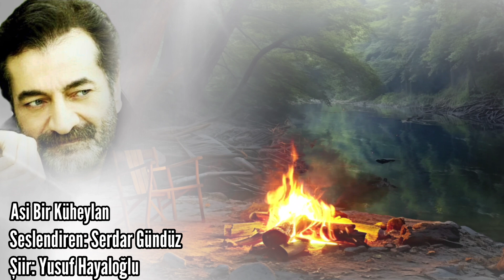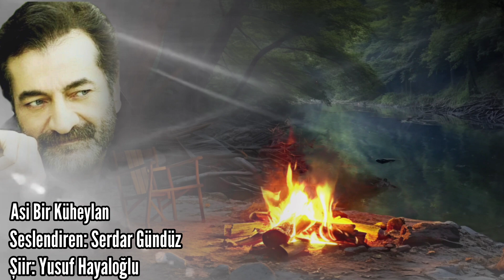ASİ BİR KÜHEYLAN - Şiir: Yusuf Hayaloğlu - Seslendiren: Serdar Gündüz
ASİ BİR KÜHEYLAN
Şiir: Yusuf Hayaloğlu
Seslendiren: Serdar Gündüz

Aşiret çocuğuyam, adım Küheylan
Kızılca kıyamet yaylasında doğmuşam
Koyaklarda kartal uçurmuşam
Kurt kovalamışam, adam vurmuşam

"Onursuz yaşanmaz", demişem
Rezil rüsva etmemişim kendimi böceklere
Yavri yavri
Bu yüzden dik bakaram adamın yüzüne
Bu yüzden böyle hoyrat kalmışam

Asi bir Küheylan'am
Anam rüzgâr, babam gurbet
Bin yıldır bu koğuştayam
Diz çöktürmez beni hasret

Seni sevmişem
Bir kekliğin sesini üzmekten sakınır gibi
Seni sevmişem
Gururlu dağ çiçeklerini göğsüme takınır gibi

Ben sazımı kıl çadırların boynuna asıp da
Öyle gelmişem buraya
Yavri yavri
Ölürsem iradi ölürem
Harlanmış bir kılıca alnımla dokunur gibi

Asi bir Küheylan'am
Gözlerini benden ayırma
Kırılıp düşerem sonra
Kimse bakmaz yarama

Bana ne getirmişen, cicom?
Karda çürümüş sümbül soğanları mı?
Yoksa toz kaldıran taylarımı
Dar geçitlerde mi kanatmışan?

O göçebe sevdamızın yamacına şimdi
Kimler konmada? Söyle
Yavri yavri
Söyle, kınalı kuzum ner'de?
Onu hangi soysuzun sürüsüne katmışan?

Asi bir Küheylan'am
Mahmuz vurma döşüme
Delerem bu duvarları
Jandarma kavuşmaz peşime

Ben ki dipsiz uçurum boylarında
Paramparça olmuş, ölmemişem
Ben ki huysuz nehir yataklarında
Yaralarımı çamurla sıvamışam

Nasıl sığaram düşündün mü?
Şu altı adımlık tosbağa voltasına şimdi
Yavri yavri
Dağları çıldırtan öykümü
Ben bu demirlere dişlerimle yazmışam

Asi bir Küheylan'am
El süremezler yeleme
Bırak yırtılayım, bırak
Gem vurma benim dilime

Hüznün duvarlarında
Sıvası dökülmüş bi' yer vardır
Bilir misen, yavri?
Bilir misen? Çiçekler
Çentik çentik solar bu gâvur ölüsü akşamlarda

Bırak gözyaşlarımın oyduğu çukurlar
Öylece kalsın betonda kalsın
Dolansın peşime bi' metelik etmez bu sırtlan adımları
Dolansın
Yavri yavri
Şapkam namusumdur
Ko'ma buralarda, ko'ma
Tespihim dağılmasın

Asi bir Küheylan'am
Kesmez beni bu acılar
Beni vursa da bu puştlar
Ancak sırtımdan vururlar